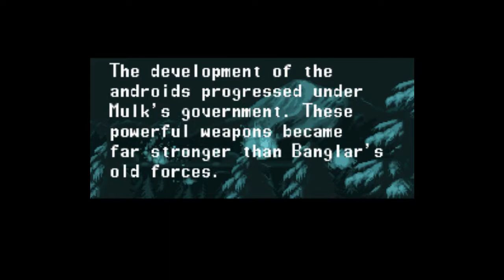The Ninja Warriors (SNES) Stage 8 Final Walkthrough